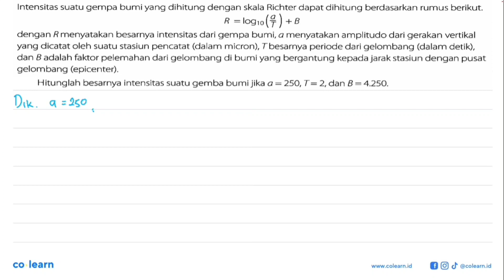Intensitas suatu gempa bumiyang dihitung dengan skala Richter dapat dihitung berdasarkan rumus be...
Intensitas suatu gempa bumiyang dihitung dengan skala Richter dapat dihitung berdasarkan rumus berikut logio(d  R = +B dengan Rmenyatakan besarnya intensitas dari gempa bumi,a menyatakan amplitudo dari gerakan vertikal yang dicatat oleh suatu stasiun pencatat (dalam micron), Tbesarnya periode dari gelombang (dalam detik), dan B adalah faktor pelemahan dari gelombang di bumi yang bergantung kepada jarak stasiun dengan pusat gelombang (epicenter): Hitunglah besarnya intensitas suatu gemba bumijika a = 250,T = 2,dan B =4.250.

00:00 : Bedah Soal
01:00 : Konsep, rumus dan pengertian Persamaan Logaritma
01:18 : Langkah penyelesaian soal
01:40 : Jawaban akhir
02:10 : Penutup